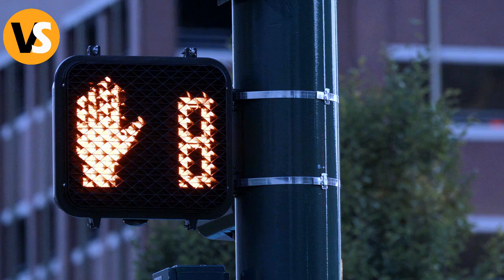Mom Delivers Black Triplets – Dad Takes Closer Look Then Bursts Into Tears